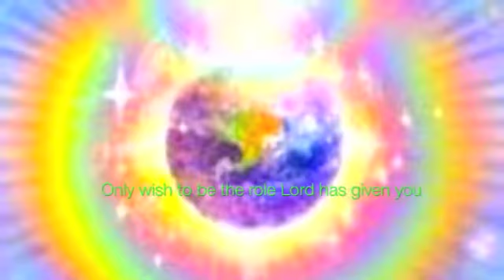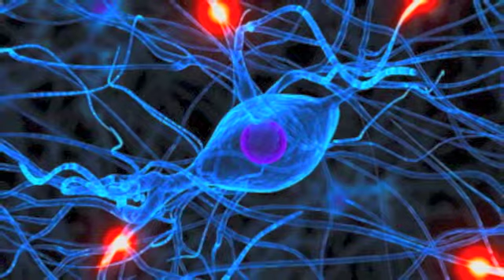Everyone is Watching Now "Divine Prophecy"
Prophecy song, as our full manifestation is a sing, we are ready for Lord's plan to be shown. Four blood moons are the sign we shall not play no games, and truly wake up. Truly know, that Lord is here, inside of me, and setting all the jokes aside, as couple thousand year prophecy and beyond is fully manifested and spreading its own accuracy accordingly among us family. Be brave and know, all shall come to pass, worry not, the plan is to work out, prepare each day……….
Listen and watch videos by our Father guided and act accordingly
LOVE YOU DEEPLY
million divine kisses
Your divine Mother